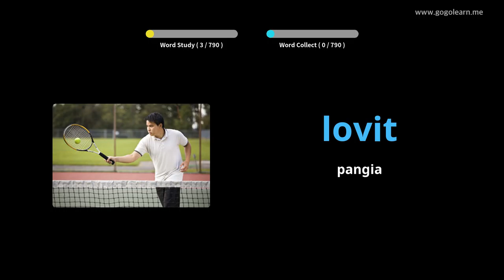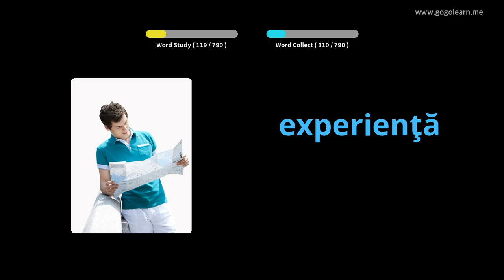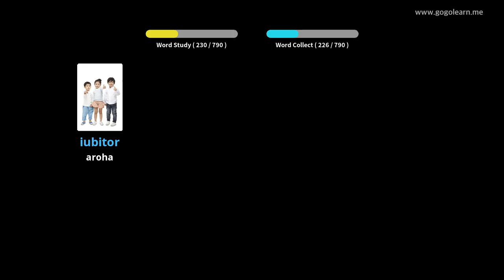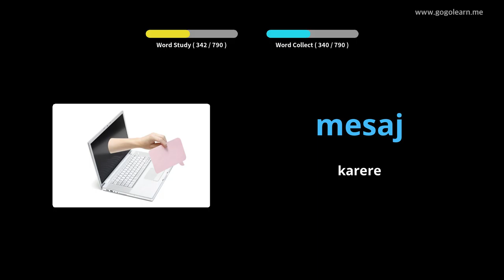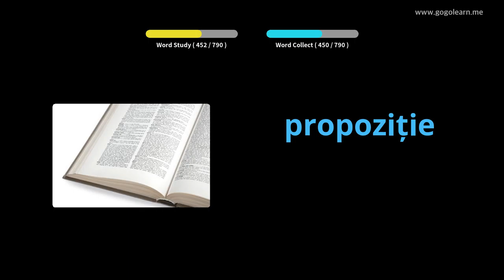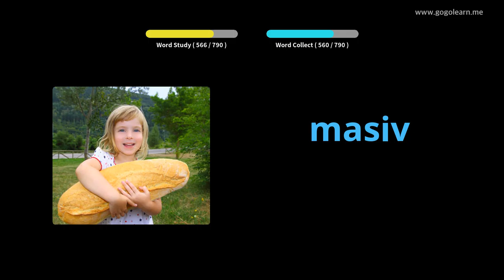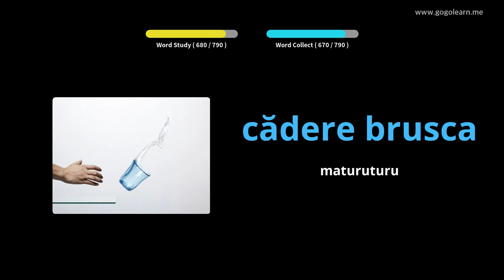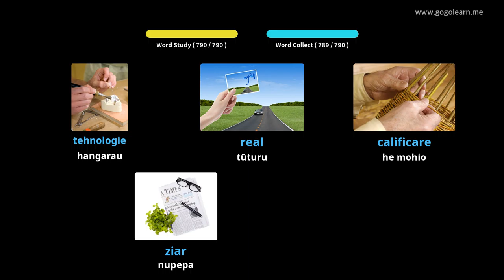Kura Tuarua Romana Kura Tuarua | Golearn